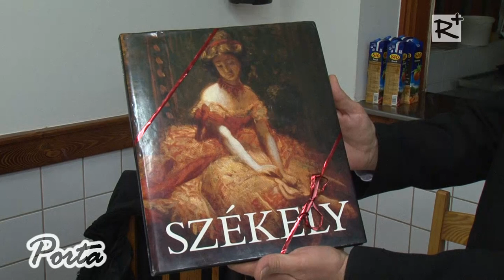Szadai intézményi évbúcsúztató